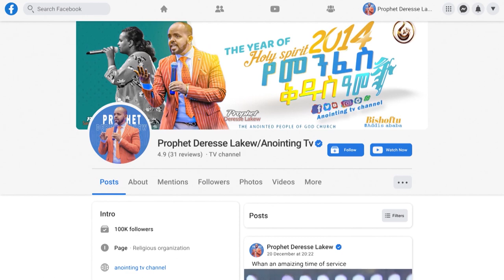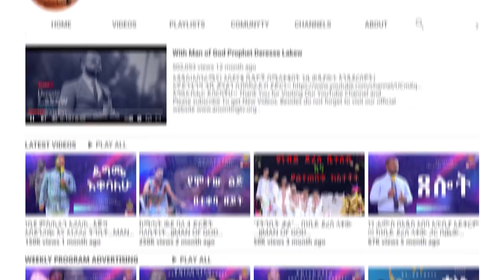ኢየሱስ _ራሱ _ተአምራት _በመስራት _ያምናል…ወንጌል ይስተካከል_ድንቅ ስብከት...||MAN OF GOD PROPHET DERESSE LAKEW